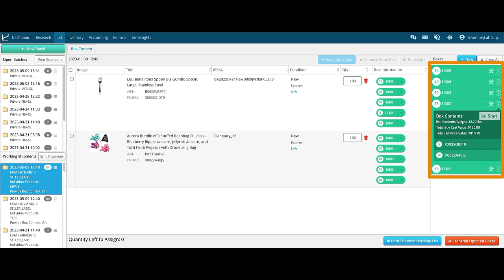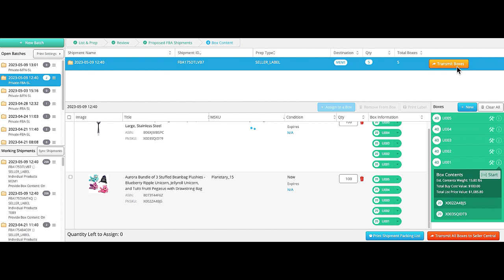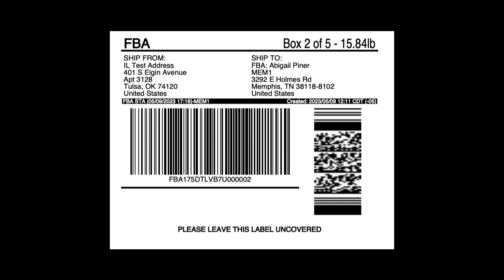Seller Central Mix Up Boxes on Shipping Labels? Here are several ways to prevent or resolve it.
Recently Seller Central has mixed up the box numbering when printing shipping labels. It doesn't happen all of the time, but it can be quite frustrating when it does. In this video we go through a few scenarios and also offer a few suggestions on how to resolve or prevent/lessen the frustration when it happens to you.